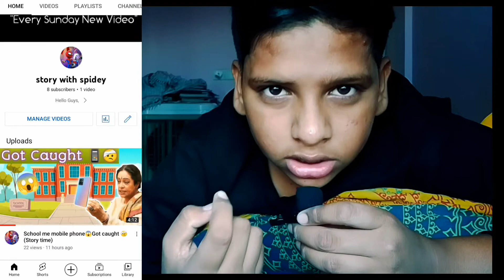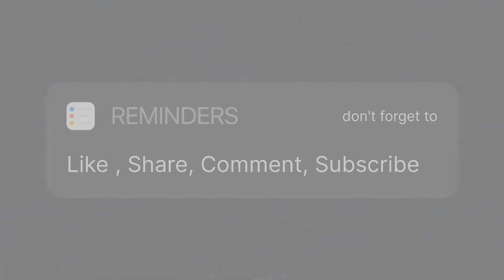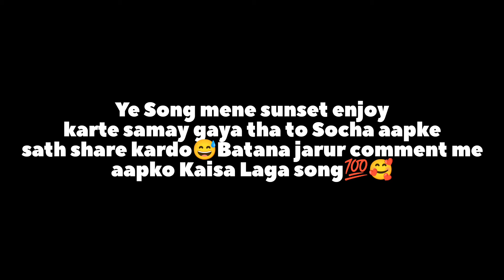my first vlog with my brother🙄Gone wrong🤕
Hii guys.
 mene vlog ko 💯best banane ki kosis ki hai.
Comment down ki aapko vlog kaisa laga.